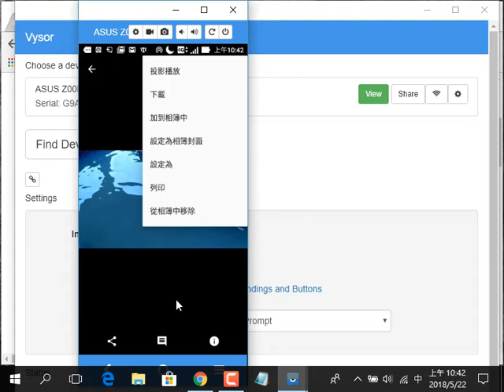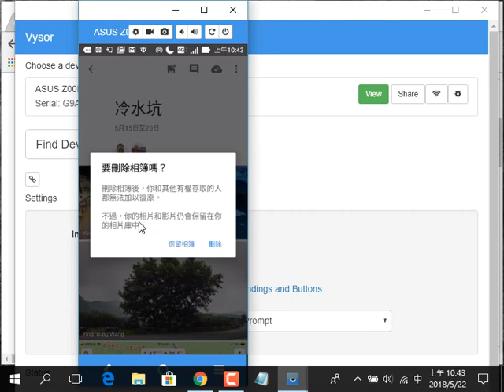2018052203 將共享相簿刪除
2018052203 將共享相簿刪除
王穎聰, 中山社大, 士林社大, 手機平板智慧應用(入門), 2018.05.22